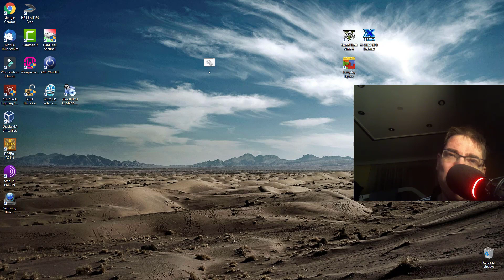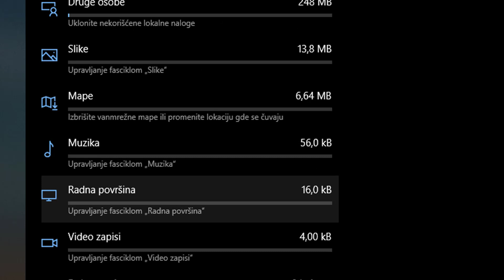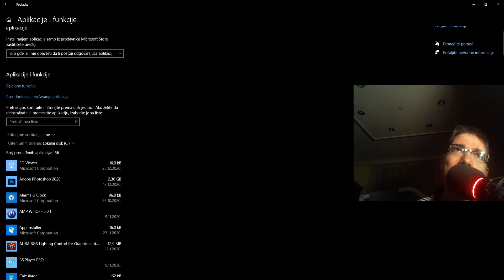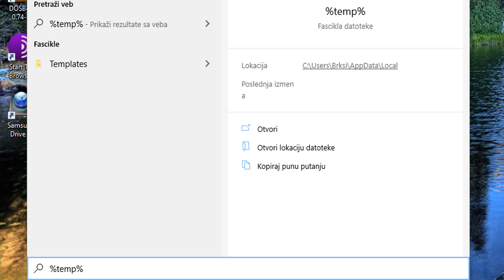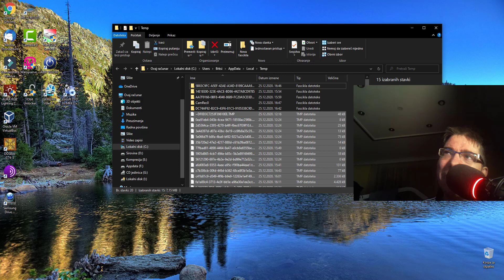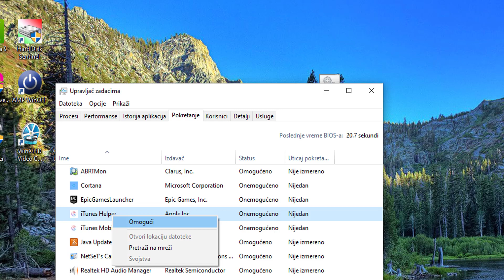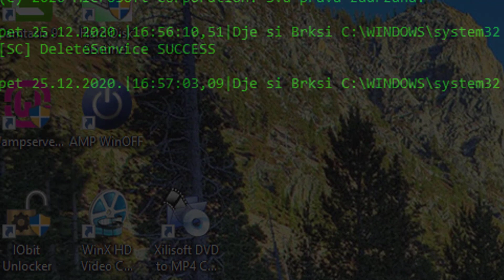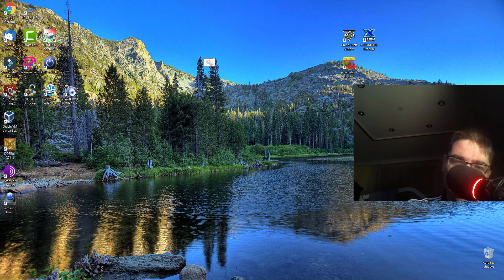Usporen vam je racunar Evo kako da ga ubrzate